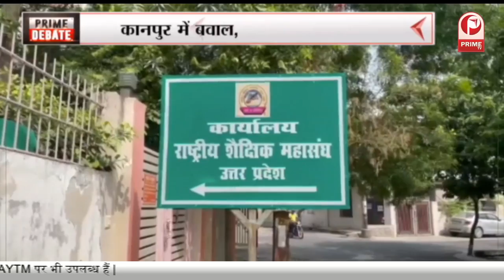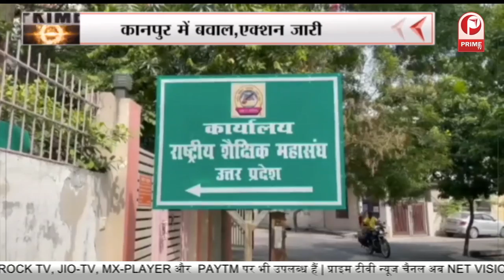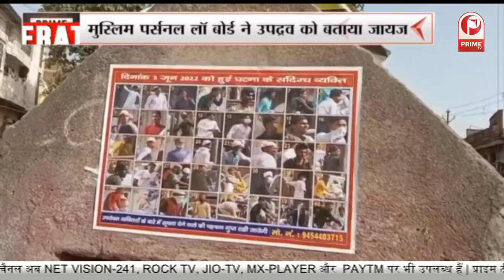यूपी में सीएम एक्टिव | कानपुर में बवाल,एक्शन जारी || Prime Tv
यूपी में सीएम एक्टिव...
कानपुर में बवाल,एक्शन जारी
RSS कार्यालय को बम से उड़ाने की धमकी!
प्रदेश को दहलाने की कौन रच रहा साजिश?
मुस्लिम पर्सनल लॉ बोर्ड ने उपद्रव को बताया जायज